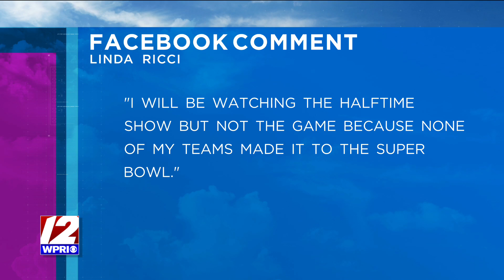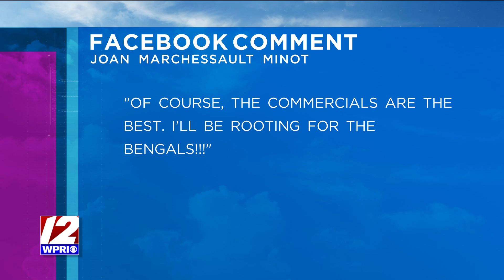Best Game Day Snacks? - The Rhode Show, 2/11/22